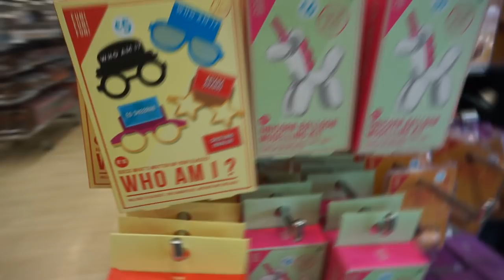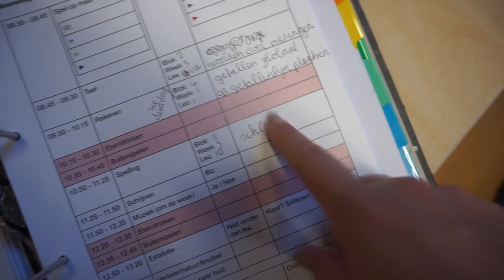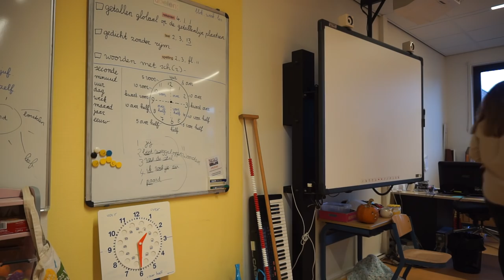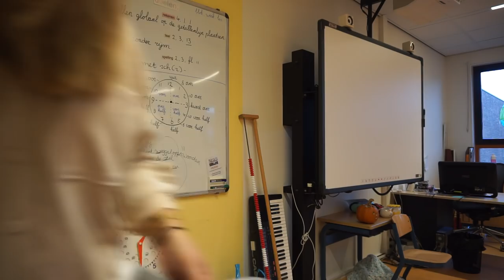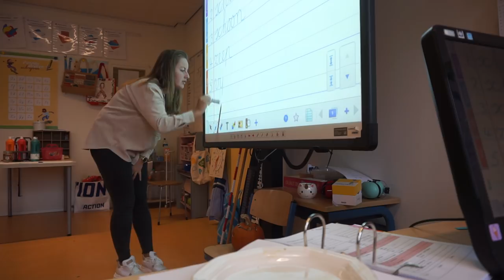Voorbereiden op EERSTE ONTMOETING met TINDERDATE & DICTEE geven in de KLAS | WEEKVLOG 106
• APPARATUUR •
Thuis: Sony Alpha 5100 + Sony SEL 50mm F/1.8 OSS lens.
Vlogs: Sony Alpha 5100 + Sony 16-50mm lens.
Edit: Sony Vegas Pro 13.
Thumbnails: Picmonkey.

Deze video bevat gekregen producten en een betaalde samenwerking met 7th Heaven.